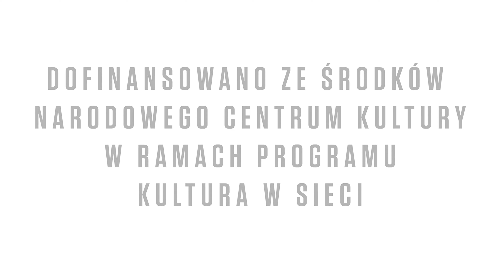Muzyka słowa: Kielich upojenia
Henryk Talar w towarzystwie Dominika Strycharskiego czyta utwory z książki "Kielich upojenia" Otona Župančiča. Nagranie zrealizowano w ramach projektu Kartoteka 25.